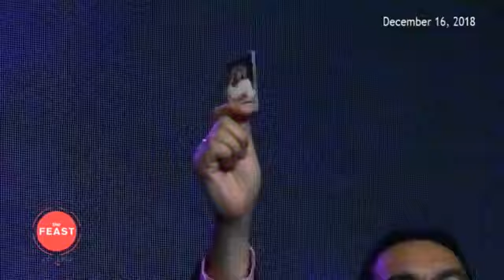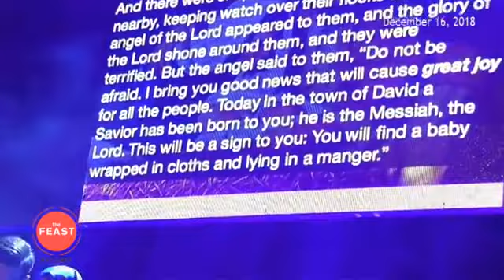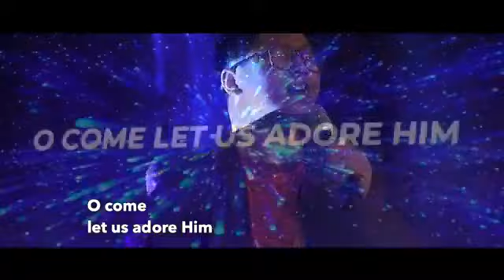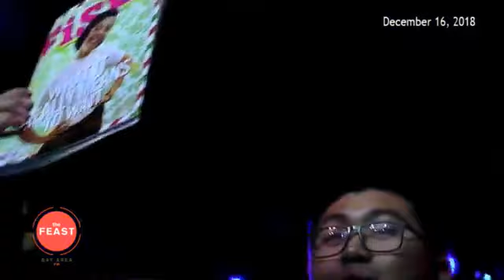Christmas special 1/2 12162018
Christmas special Video 1 out of 2
FBA pm sessions schedule
1:45 pm Plenary Hall, PICC
Alvin Barcelona | PM Session

3:00 pm Summit Hall, PICC
Jc Libiran | Overflow PM session